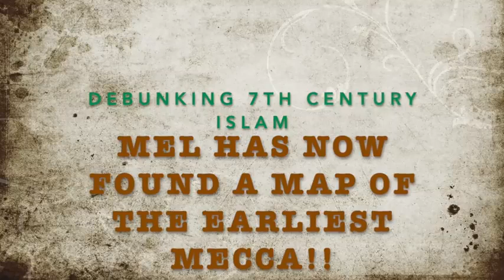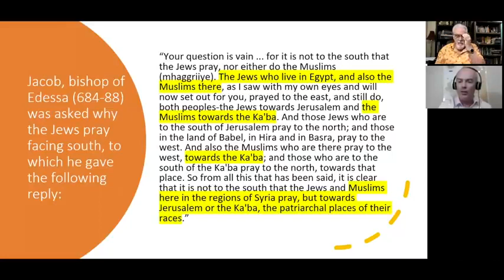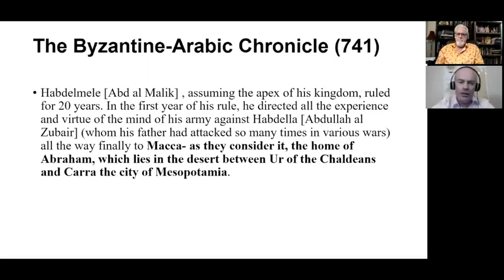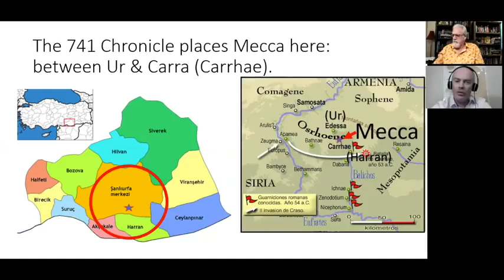Oh my! Mel's now found a MAP of the earlier Mecca!